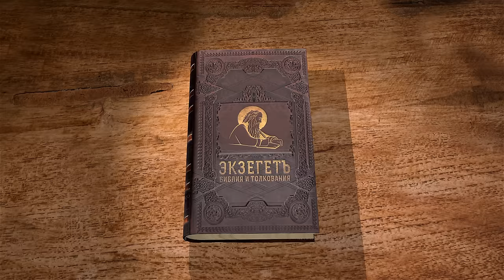Евангелие от Матфея. Глава 20 "Притча о работниках в винограднике" Священник Валерий Духанин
🔸  Притча о работниках в винограднике
🔸  Призвание Господа в Царство Божие
🔸  Ропот работников. Милость Божия
🔸  "Так будут последние первыми, и первые последними"
🔸  Свидетельство Христа о Своих страданиях, распятии и воскресении
🔸  Промыслительное значение страданий
🔸  "Кто хочет быть между вами большим, да будет вам слугою"
🔸  Исцеление Иерехонских слепцов

Команда Экзегет.